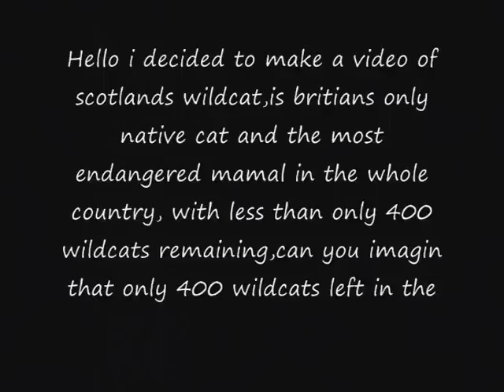Scottish Wildcat -Near Extinction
Scotlands wildcats near to extinction, pictures and film of the bonnie wildcat, my voice at start